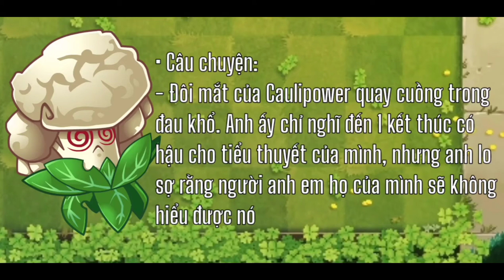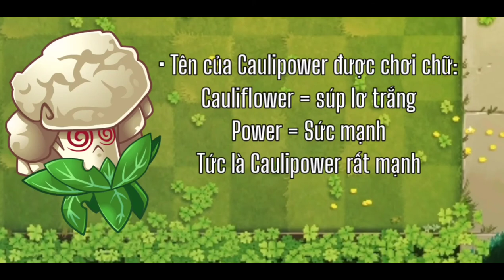#7 | Những điều cần biết về Caulipower | Plants vs Zombies 2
Sao cuộc bình chọn trên Facebook thì Caulipower đã chiến thắng.
🥵🥵🥵🥵🥵🥵🥵🥵 Edit muốn xụi cái tay